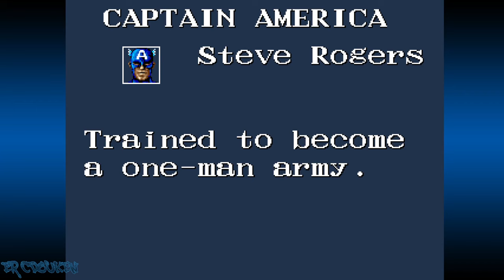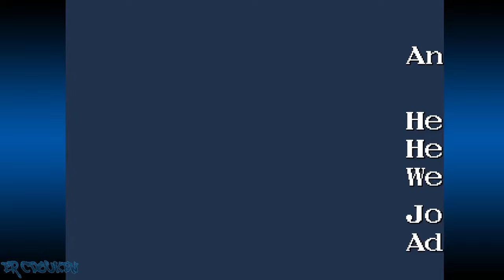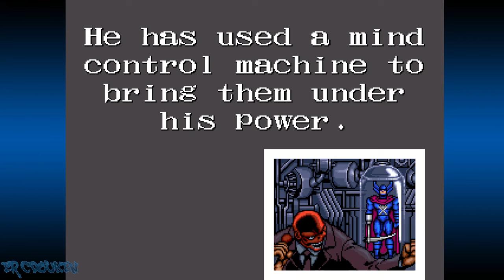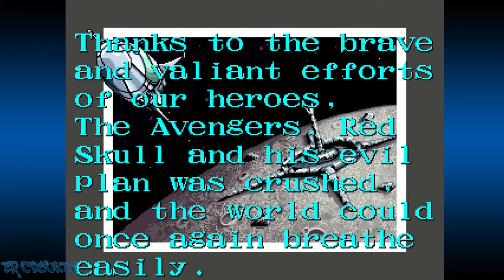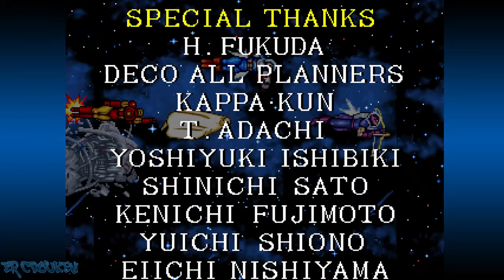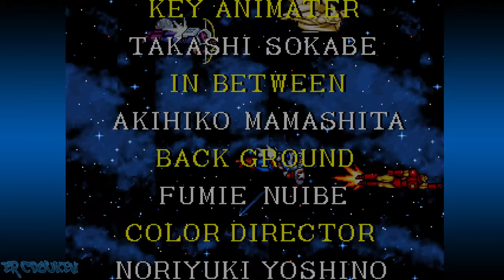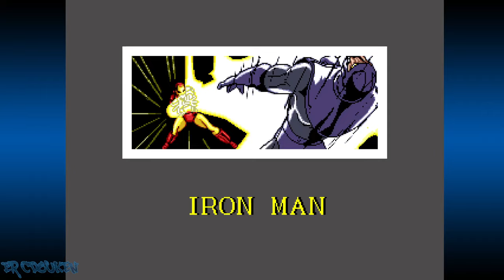Captain America and The Avengers (Arcade) - Captain America Playthrough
Given what today is, I bring you a playthrough of Data East's Captain America and The Avengers as Captain America himself. He can throw his mighty shield or use it as a dash attack on enemies (and shatter them into glass). He does seem to struggle with projectile/long range enemies though from what I can tell, and the slow start on his shield throw really doesn't do him favors as it leaves him open to enemy attacks.

00:00:00 Intro/Title/Story
00:02:58 Scene 1: The Avengers
00:06:16 Scene 2: Target Town
00:11:39 Scene 3: Challenge from the Bottom of the Sea
00:17:09 Scene 4: The Giant Laser Cannon
00:22:01 Scene 5: The End of Red Skull
00:29:16 Ending/Credits